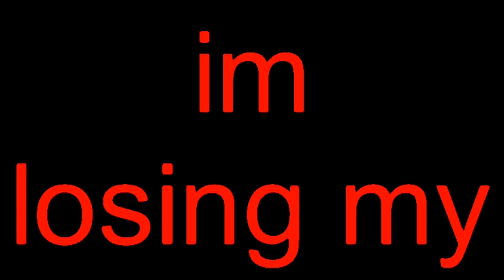Part 6 for ICEtage YT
All stk by ICEtage YT